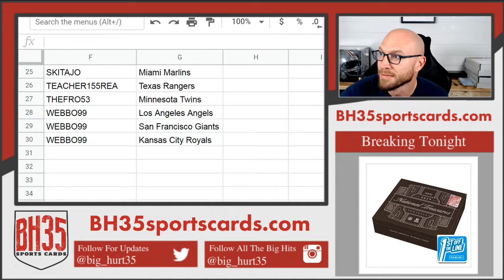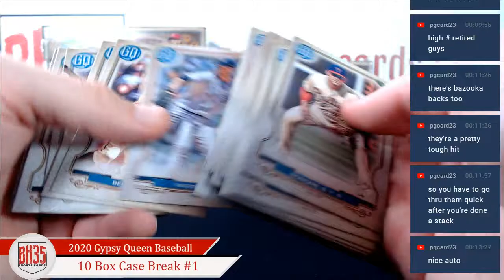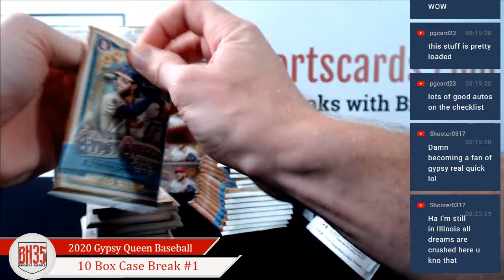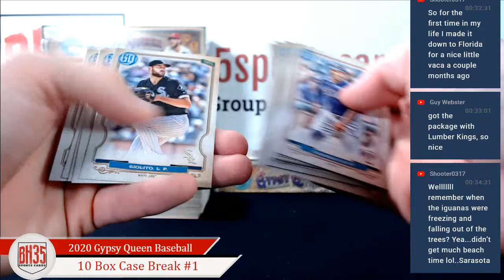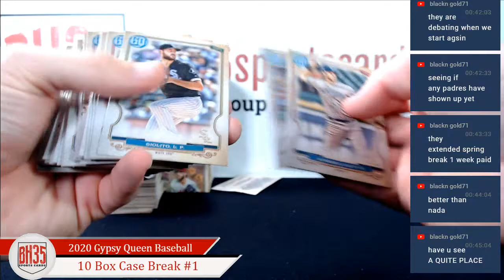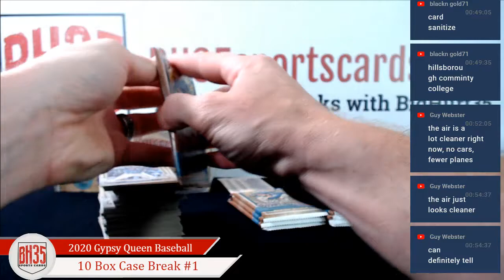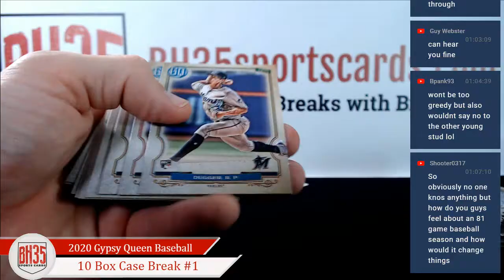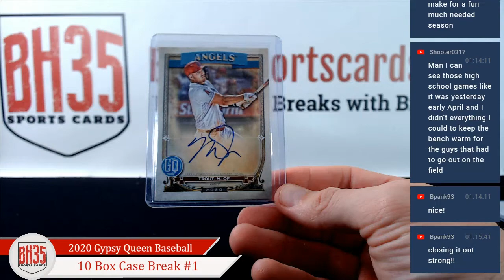2020 Topps Gypsy Queen Baseball | 10 Box Case Break #1 Pick Your Teams